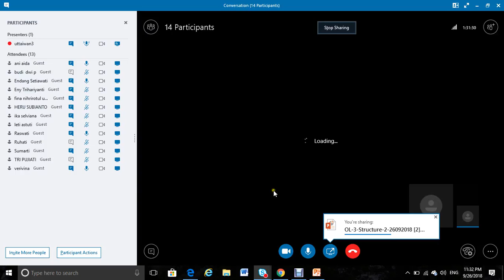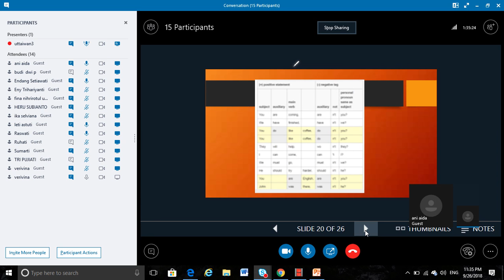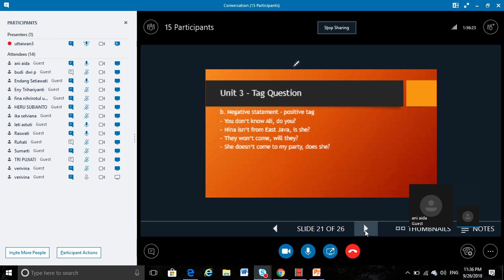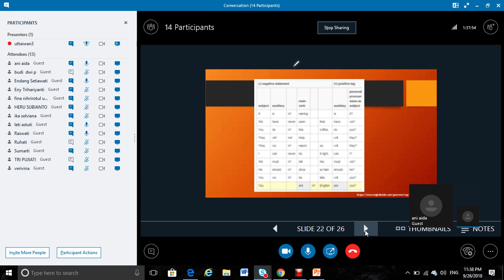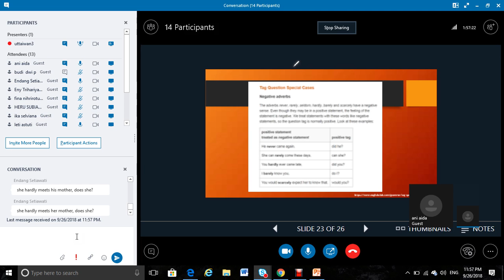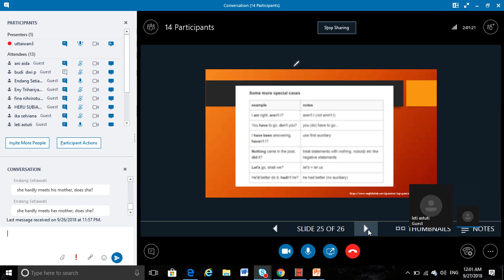2018 2 Structure 2 UTT OL 3 26092018 4